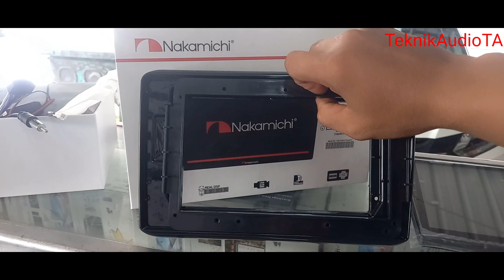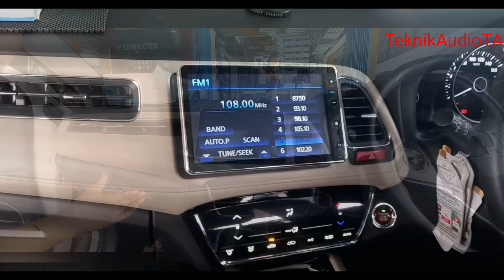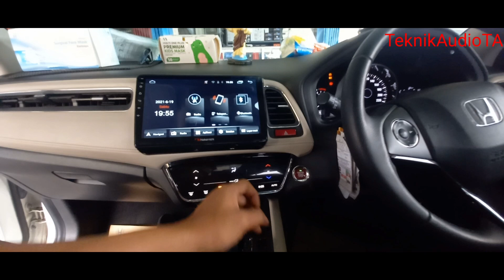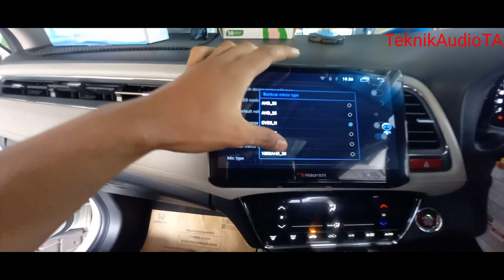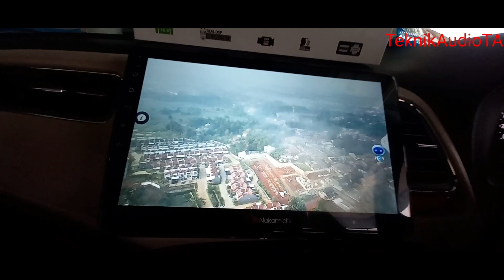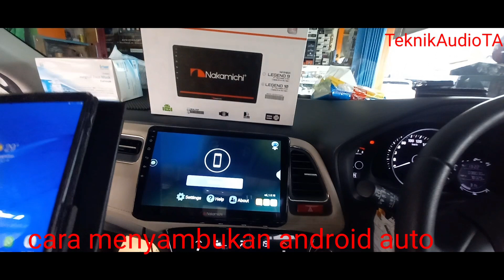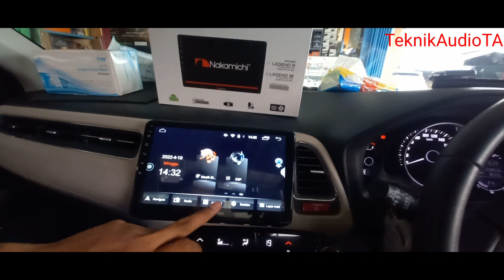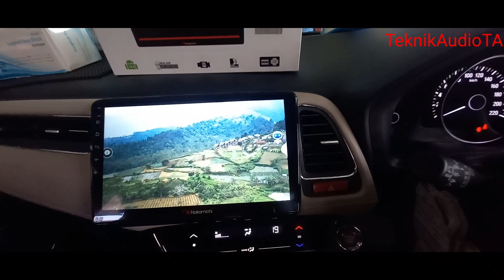CARA PASANG ANDROID NAKAMICHI LEGEN 10"DI HONDA HRV DAN BERIKUT FRAME 10"